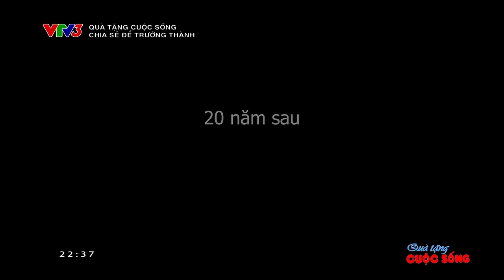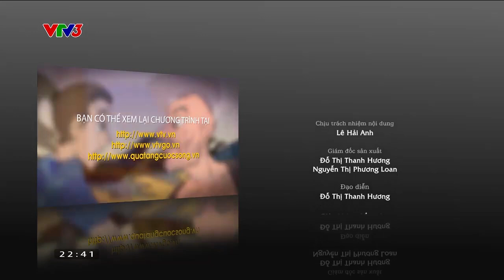Chia sẻ để trưởng thành I Quà tặng cuộc sống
Hãy chia sẻ cùng nhau để cùng nhau để trưởng thành hơn trong từng bước đi. 🤝
Chương trình "Quà tặng cuộc sống" được phát sóng vào lúc 22h30 hàng ngày trên VTV3. Mời quý vị đón xem.

Xem thêm các chương trình đặc sắc của VTV3 tại:
Fanpage: